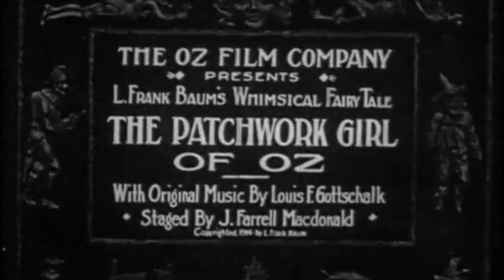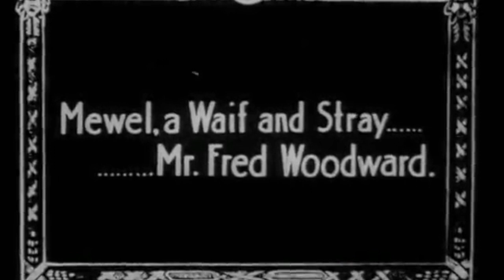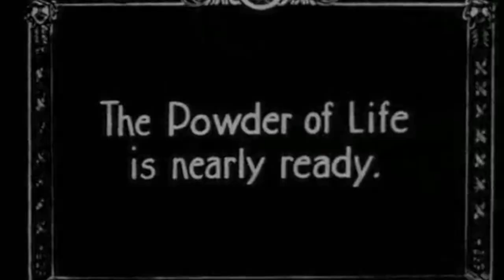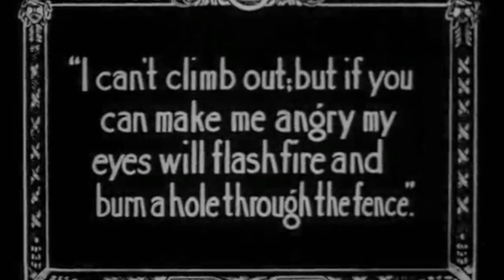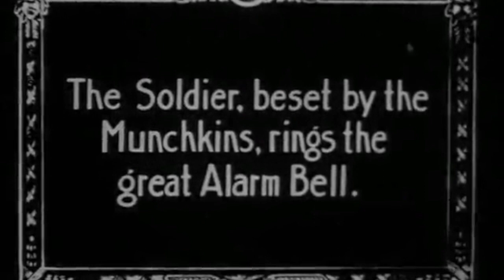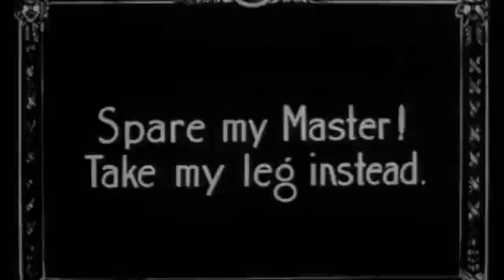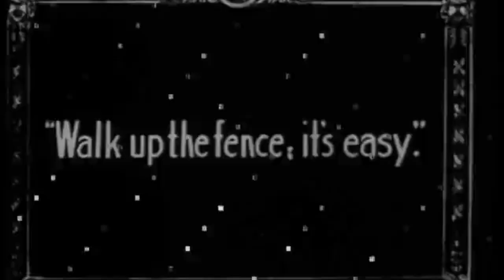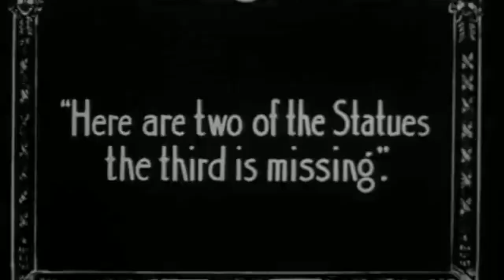The Patchwork Girl of Oz 1914 Commentary By Erica Olivera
This 1914 silent film made by L. Frank Baum’s Oz Film Manufacturing Company was based on his 1913 book The Patchwork Girl of Oz. Erica Olivera provides an informative and quirky commentary.